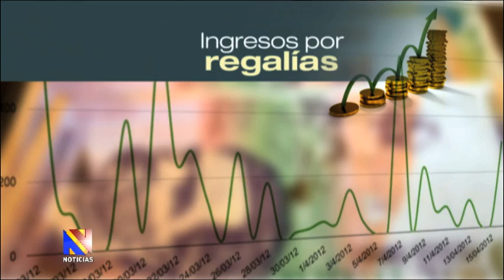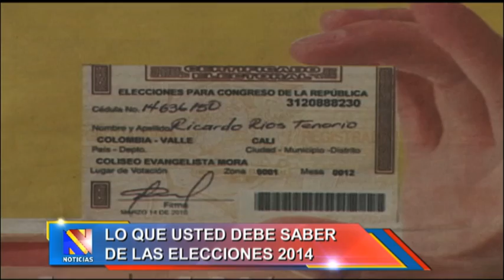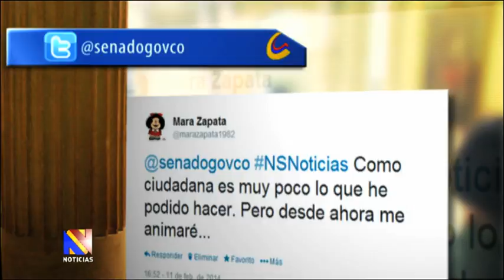Noticiero del Senado, 13 de febrero de 2014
Emisión del Noticiero del Senado, 13 de febrero de 2014